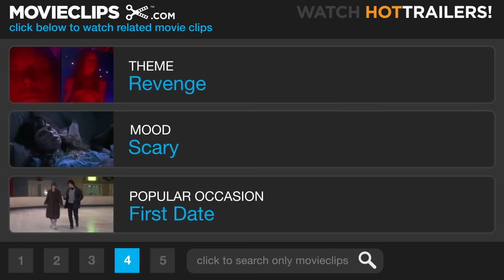Frankenstein (8/8) Movie CLIP - Windmill Burns Down (1931) HD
CLIP DESCRIPTION:
After Dr. Frankenstein (Colin Clive) is found injured, the townspeople trap the Monster (Boris Karloff) in a windmill inferno.

FILM DESCRIPTION:
Still regarded as the definitive film version of Mary Shelley's classic tale of tragedy and horror, Frankenstein made unknown character actor Boris Karloff a star and created a new icon of terror. Along with the highly successful Dracula, released earlier the same year, it launched Universal Studio's golden age of 1930s horror movies. The film's greatness stems less from its script than from the stark but moody atmosphere created by director James Whale; Herman Rosse's memorable set designs, particularly the fantastic watchtower laboratory, featuring electrical equipment designed by Kenneth Strickfaden; the creature's trademark look from makeup artist Jack Pierce, who required Karloff to don pounds of makeup and heavy asphalt shoes to create the monster's unique lurching gait; and Karloff's nuanced performance as the tormented and bewildered creature. Frankenstein was greeted with screams, moans, and fainting spells upon its initial release, obliging Universal to add a disclaimer in which Edward Van Sloan advises the faint of heart to leave the theater immediately. If they don't: "Well...we've warned you." Director James Whale was memorably embodied by Ian McKellen in the Oscar-winning 1998 biopic Gods and Monsters.

CREDITS:
TM & © Universal (1931)
Cast: Lionel Belmore, Colin Clive, Boris Karloff
Director: James Whale
Producers: E.M. Asher, Carl Laemmle Jr.
Screenwriters: John L. Balderston, Robert Florey, Francis Edward Faragoh, Garrett Fort, Richard Schayer, John Russell, Peggy Webling, Mary Shelley